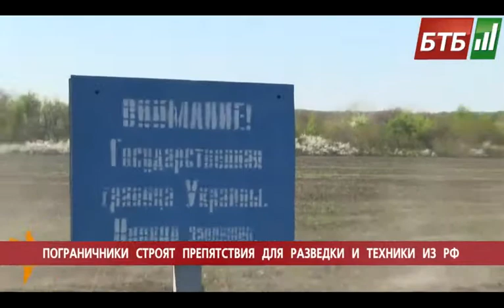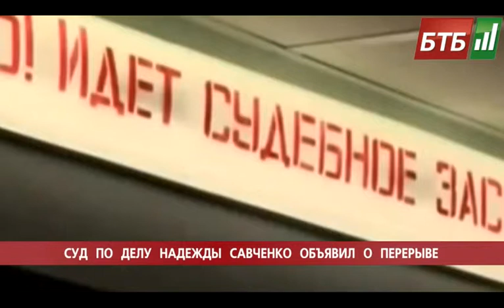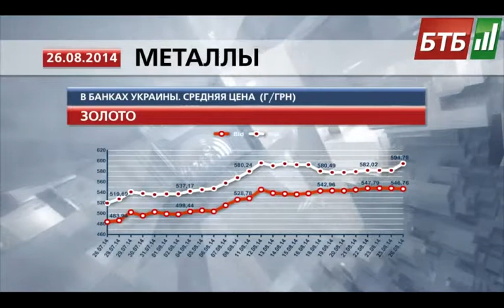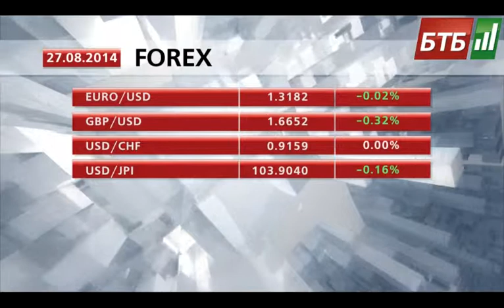Випуск 27-08-2014 о 13:00